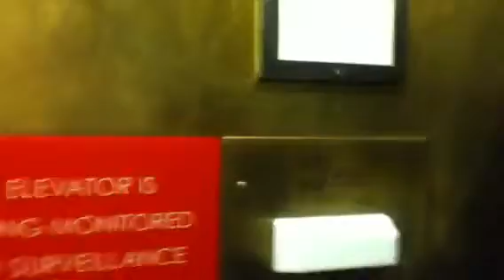Ver Tech Hydraulic Elevator At The Brooklyn Motor Inn In Red Hook NYC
This is the Ver Tech hydraulic elevator at the Brooklyn Motor Inn in Red Hook NY.